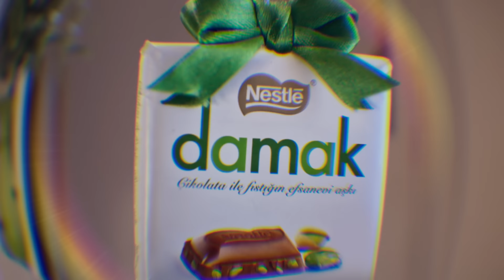Damak, hep bi’ güzellik yapmak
Bi’ Damak, daha ilk görüşte ilk dokunuşta heyecanlanmak...
Kendini o enfes kokuya bırakmak ve yoğun eşsiz lezzete kavuşmak. Çikolata ile fıstığın efsanevi aşkını bi’ tek onunla yaşamak. Damak hep bi’ güzellik yapmak. Var mısın bi’ güzellik yapmaya?